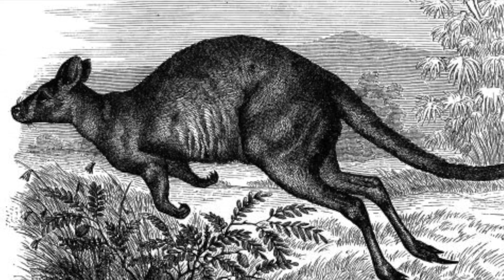The Carnival of the Animals - 6. Kangaroos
Hopping over here, hopping over there, hopping down under - kangaroos are hopping mad! They just can't seem to move each of their hind legs separately, can they? But thankfully, they find a fun new way to get around that - and now you can emulate that fun new way of getting around if you grab out your saxophones, get a good pianist and purchase a copy of this arrangement of Camille Saint-Saëns's fun little satirical scherzo about these bizarre marsupials. It's all yours for just 7 US dollars!